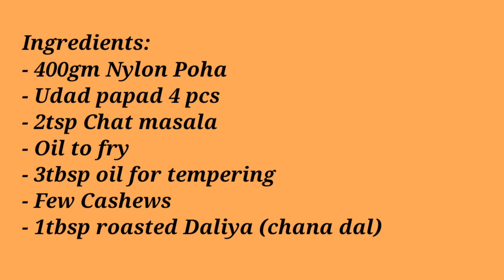Papad Poha Chevda | Nylon Poha Chevda Recipe | Indian Dry Snack Recipe | Homemade Chevda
Hi friends, I will be making Papad Poha Chevda today. It is a quick dry snack recipe, that is great option for munching anyday. It can be stored as well and perfect companion while you travel. Do try this Chevda and I'm sure everyone would love it.